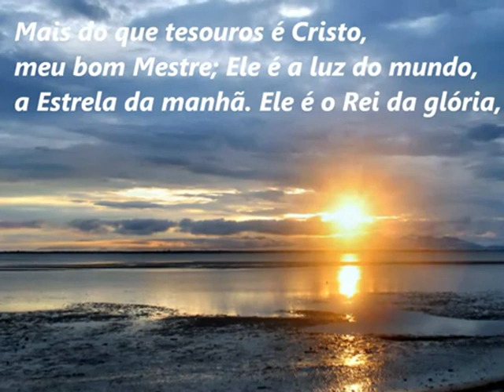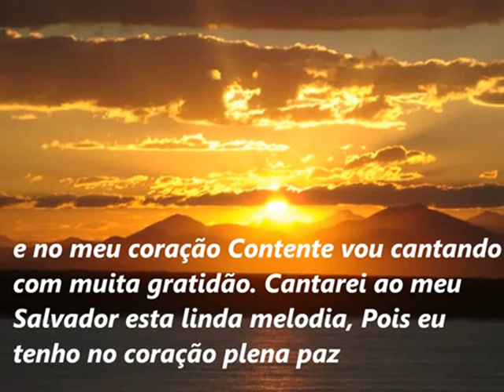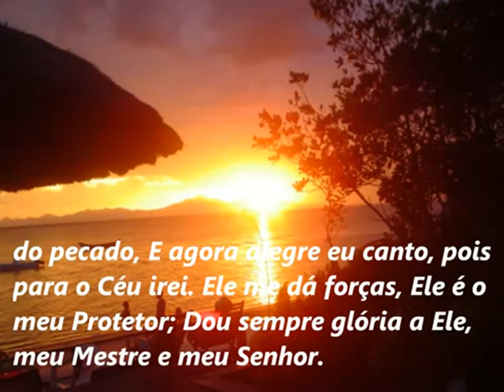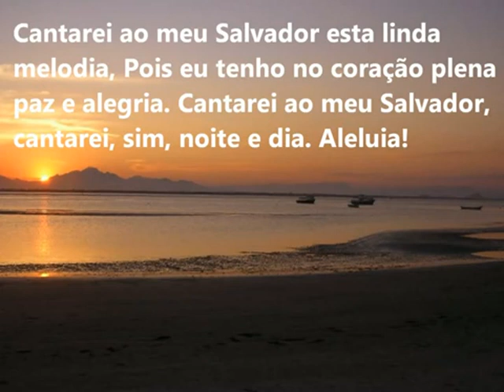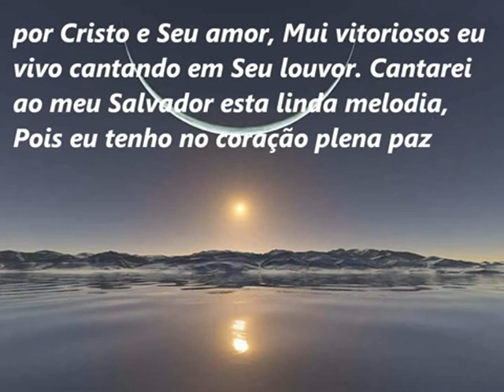Cantarei Ao Meu Salvador...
The jdnp music - Cantarei ao meu salvador, hino do hinário adventista.